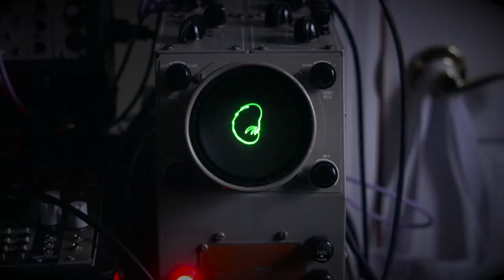Something New is Coming! Newfangled Audio Pendulate Teaser